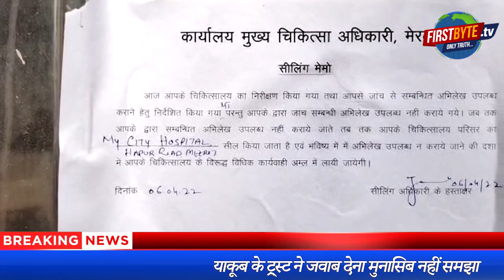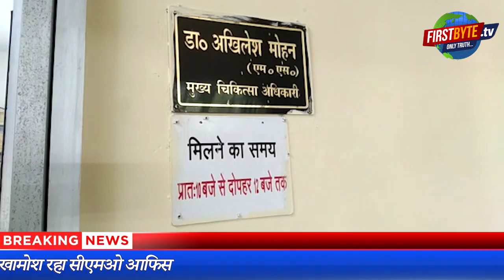बिना विभागीय संरक्षण कैसे चल रहा था याकूब का सिटी हास्पिटल । Firstbyte.Tv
मेरठ में कायदे कानून ताक पर रख स्वास्थ्य विभाग को ठेंगा दिखाते हुए संचालित माय सिटी हॉस्पिटल को आज उस वक्त सील कर दिया गया जब एक दिन पहले संचालकों ने खुद ही वहां ताले डाल दिये थे। ऐसा संचालकों ने हाजी याकूब कुरैशी पर शासन प्रशासन के कसते शिकंजे को देखते हुए किया गया। याकूब कुरैशी के रिश्तेदारों के नाम पर यह हास्पिटल संचालित हो रहा था। सील फैक्ट्री में मीट की पैकेजिंग करते पाये गये याकूब कुरैशी पर प्रशासन ने शिकंजा कसा है। एक लंबे अंतराल से यह अस्पताल स्वास्थ्य विभाग की मिलीभगत से बिना रजिस्ट्रेशन चल रहा था। लोगों के जीवन से खिलवाड़ यहां हो रहा था लेकिन सीएमओ आफिस आंख  बंद किये रहा। कागजी औपचारिकता निभाते हुए इसका संचालन होने दिया जाता रहा। याकूब कुरैशी के रिश्तेदारों के अलावा इस गोरखधंधे में सीएमओ कार्यालय के किस जिम्मेदार अफसर की गर्दन फंसेगी अब यह देखना है। अपनी गर्दन बचाने की जुगत में लगे सीएमओ डा अखिलेश मोहन ने अब जांच कमेटी गठित कर दी है। साथ ही दावा किया है कि दो दिन पहले ही उन्होंने उन चार पैथोलॉजी सेंटर को सील किया है जो मानक के अनुरूप नहीं चल रहे थे। क्या जनस्वास्थ्य से साथ यह खिलवाड़ बिना किसी संरक्षण अथवा मिलीभगत के संभव है..यह कहना बेहद मुश्किल है। यह हाल तब है जबकि भ्रष्टाचार के मुद्दे पर योगी सरकार बेहद सख्त है और वह अब आईएएस व आईपीएस पर भी एक्शन ले रही है। मैं हू रवि शर्मा और आप देख रहे हैं फर्स्ट बाइट टीवी
पश्चिमी उत्तर प्रदेश की मुस्लिम राजनीतिक में याकूब कुरैशी का एक बड़ा नाम है। सरकार चाहे कोई यूपी में रही हो लेकिन याकूब कुरैशी की मनमानी हमेशा चलती रही है। मेरठ शहर की सांसों के लिये बना नासूर कमेला भी याकूब कुरैशी के इशारे पर चलता रहा। सपा मंत्री आजम खान से पंगा लेने के बाद कमेला जमींदोज भले ही हुआ लेकिन नगर निगम की मिलीभगत से याकूब मालामाल होता रहा। अब 2019 से याकूब कुरैशी की अल फहीम बंद है लेकिन विगत दिनों पड़े छापे में खुलासा  हुआ कि वहां अवैध रूप से मीट की पैकिंग हो रही थी। यूपी में योगी आदित्यनाथ की सरकार पुन बनी तो 26 विभाग एकाएक ही सक्रिय हो गये और याकूब को नोटिस थमा दिये गये। अब शासन प्रशासन के डंडे को देखते हुए संचालकों ने खुद ही अवैध रूप से संचालित माय सिटी हॉस्पिटल पर ताले डाल दिये। मीडिया में यह सुर्खी बना तो सीएमओ विभाग को भी सोते में जैसे करंट लग गया।